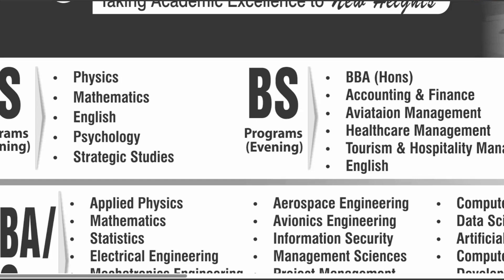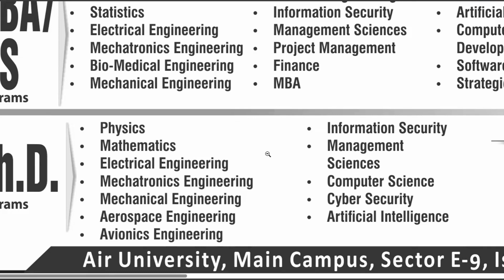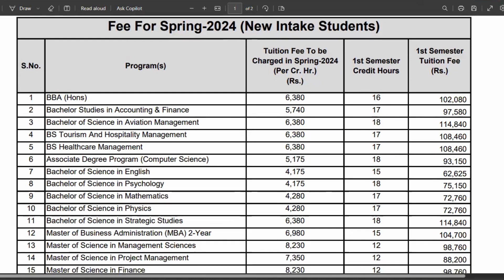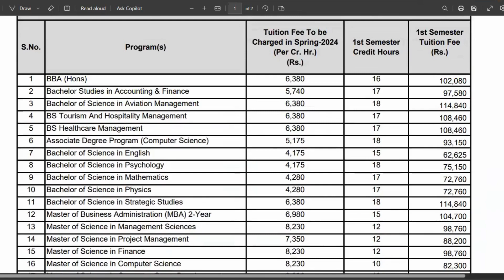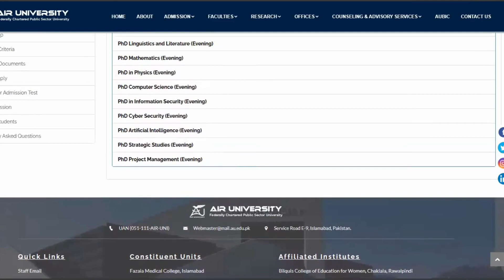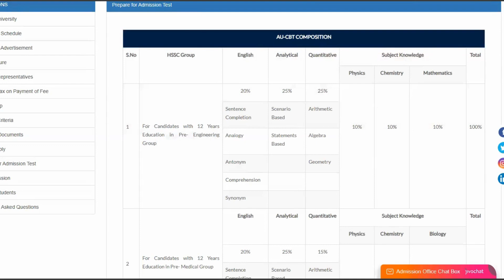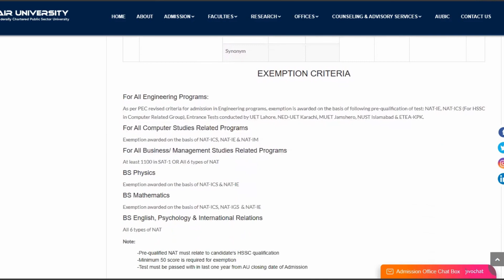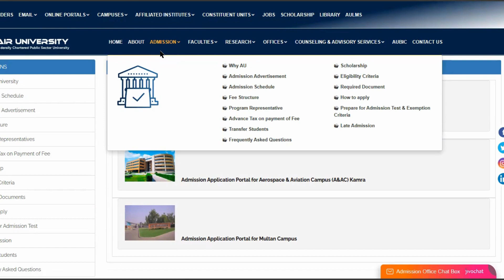Air University Islamabad Spring Admission 2024 I How to Get Admission in Air University Islamabad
For Education Updates Join Our Whatsapp Channel:
For Entry Test Preparation Contact at:
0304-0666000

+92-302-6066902